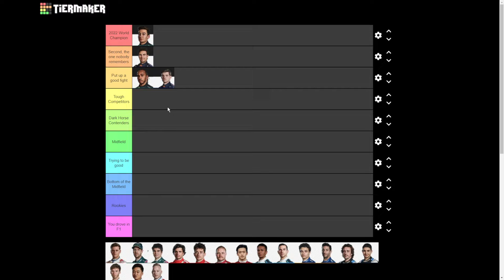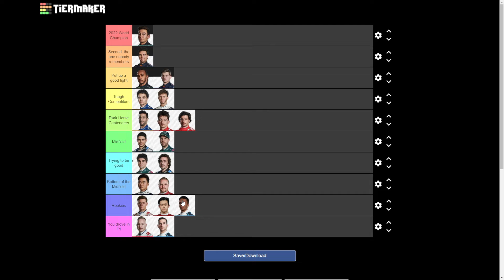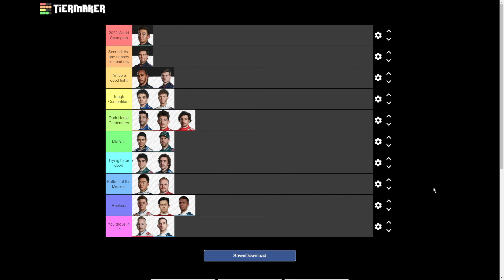My F1 Predictions For 2022! Can I Tell The Future?